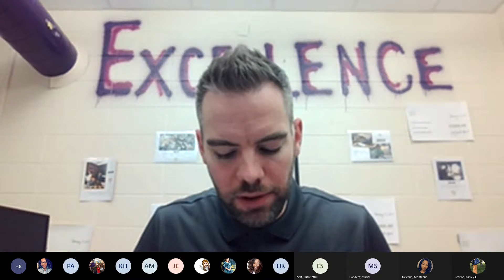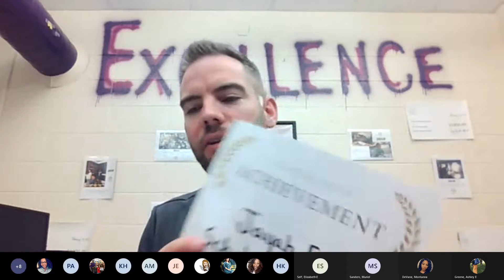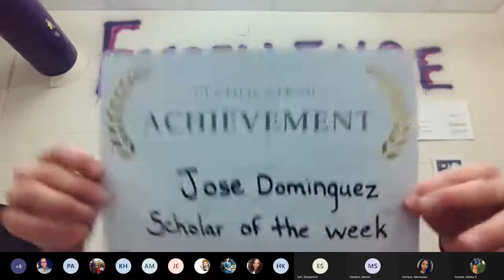Morning Announcements 10.1.2021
Mr. Hege announces the new Scholars of the Week and Champion belts get passed.  A great beginning to an amazing Friday!